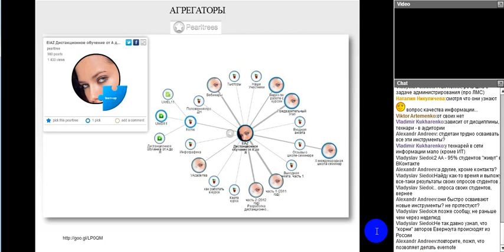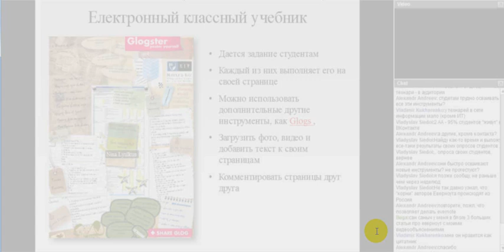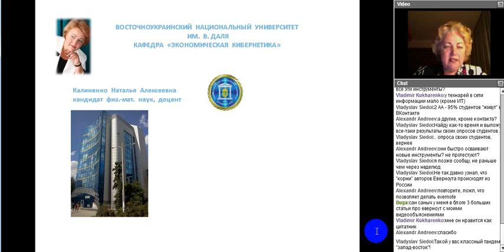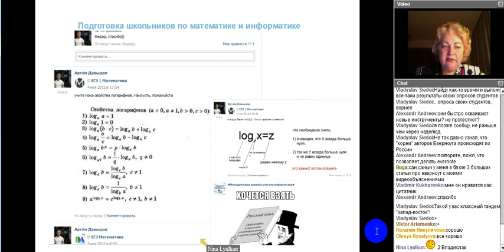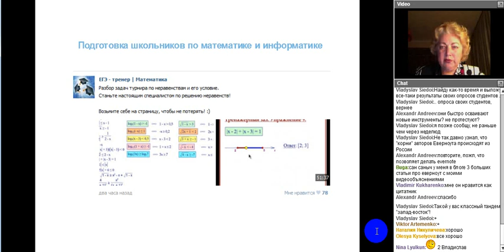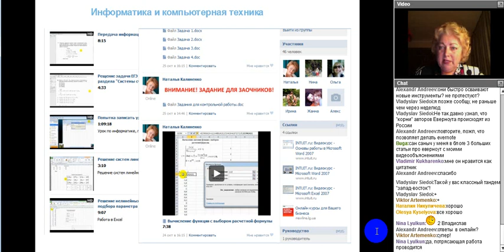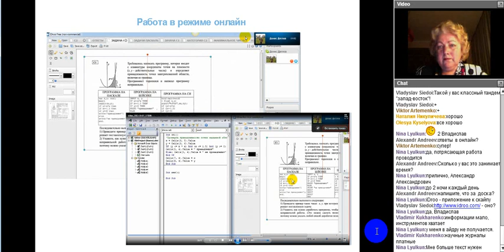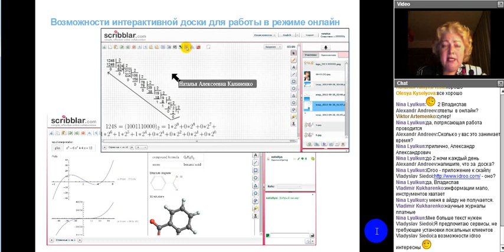Video_2012-11-09_093144 Частина 4